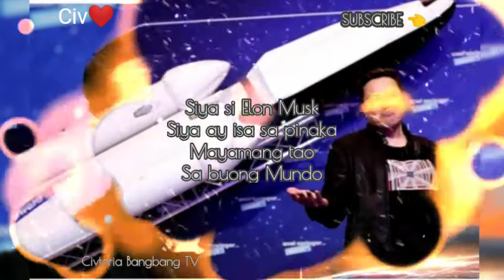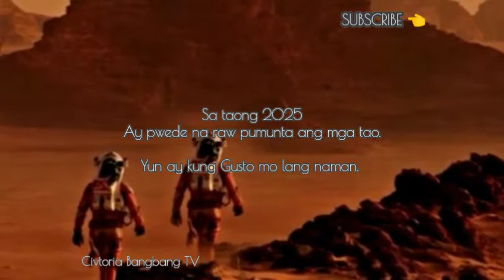SIYUDAD NA GINAGAWA SA PLANETANG MARS PWEDE NA PUNTAHAN SA TAONG 2025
Hi Guys ! Thank you for your time to visit my youtube channel

if you are new here  i am civtoria Bangbang TV  my Full Name is Ma.Victoria Ruelan Baril a Filipino

my Channel is all about Vlogging,Learning,tutorials &Exploring differrent kind of things

Please continue to watch and if you like this content pls Give me a thumbs up share to others,Comment your reaction and please do me a favor to support and subscribe to my channel

unang siyudad sa planetang mars,planetang mars,ang siyudad sa planetang mars,planetang mars elon musk,ang misyon ni elon musk,city in mars,first city in mars,pagtatayo ng siyudad sa mars,misyon sa mars sa taong 2100,mga kaalaman,raffy tulfo,alex gonzaga,bitag,pinoy mystery channel,taong nakapunta sa buwan,luzon ph,tuklas ph,buhay astronaut,Mars Mission 2020,Mars Colonization Mission,Elon Musk Mars,Clarktv,kapuso mo Jessica Soho,tuklas tv Mars,Space Exploration,starlink satellites launched by spacex,jessica soho 2020